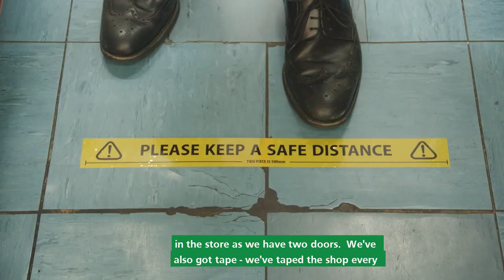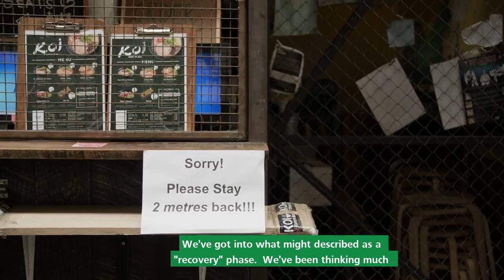Tooting open for business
Wandsworth Council’s Cllr Jonathan Cook visits businesses in Tooting town centre to see how the town’s retailers and traders are re-opening safely for customers and staff.